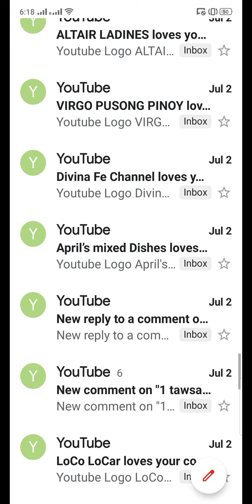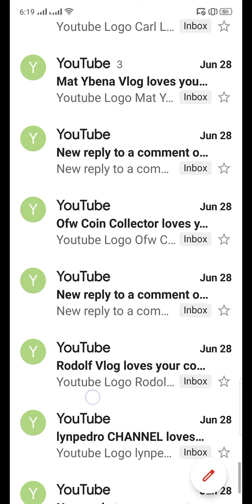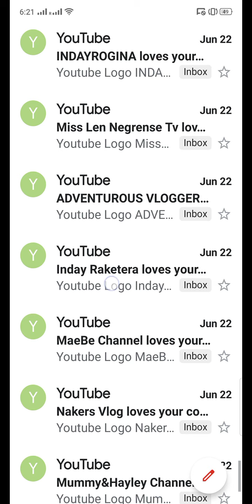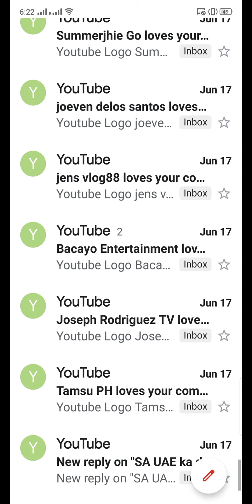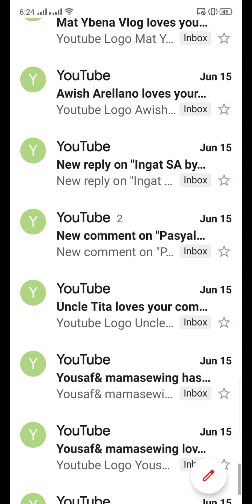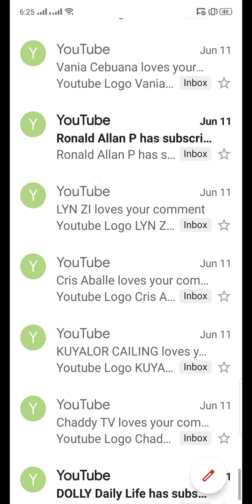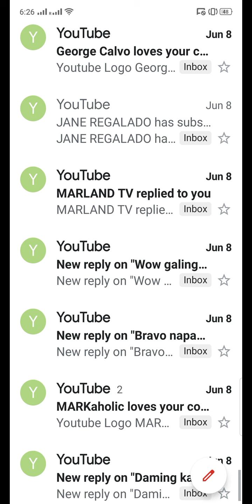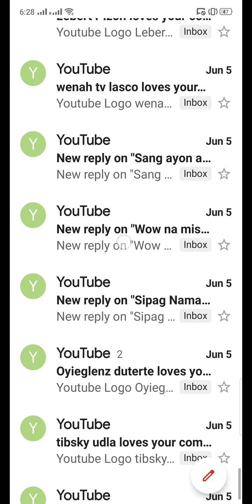Salamat sa lahat Ng tumangkilik SA aking channel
Pasasalamat sa mga tumangkilik SA aking Channel